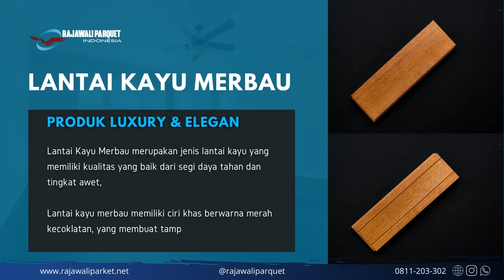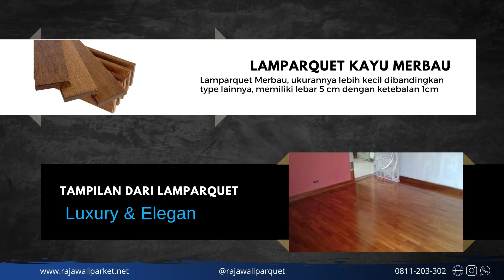Jual Lantai Kayu Merbau Kota Malang | Layanan Produk & Jasa Pemasangan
Lantai kayu merbau, memiliki tampilan desain mewah & elegan yang didukung adanya ciri khas pada bagian motif artistik dan warna coklat kemerahan.

Informasi selengkapnya untuk mengetahui type - type produk & harga lantai kayu merbau, anda dapat mengunjungi alamat website yang tertera di bawah ini.

Kunjungi Situs Website Kami

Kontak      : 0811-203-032